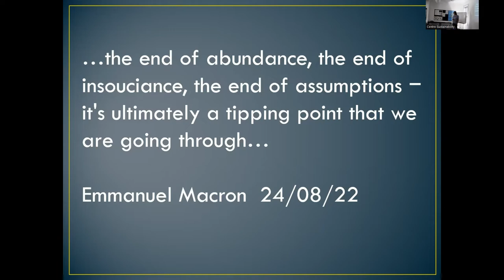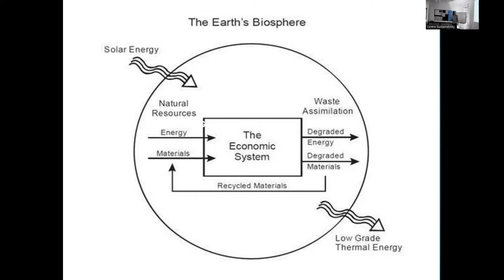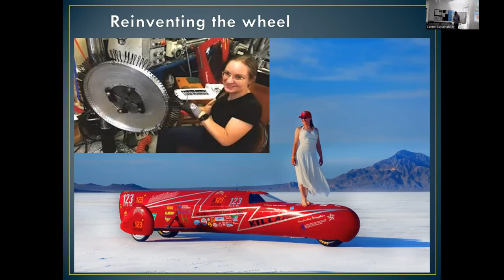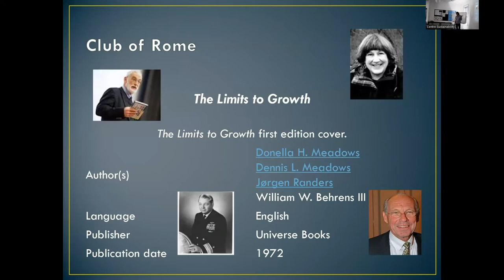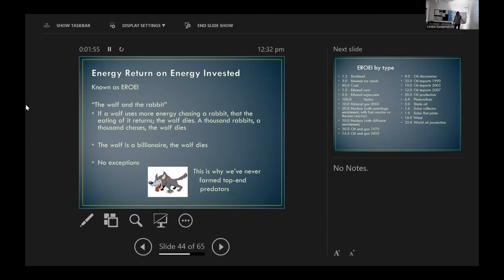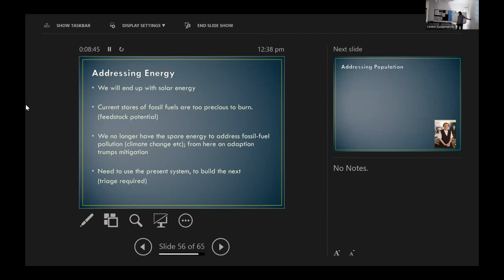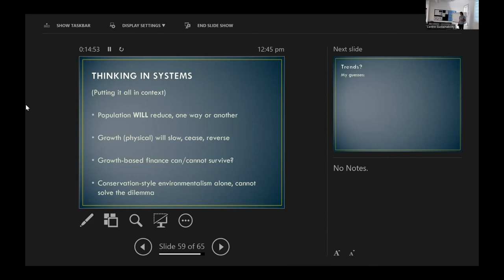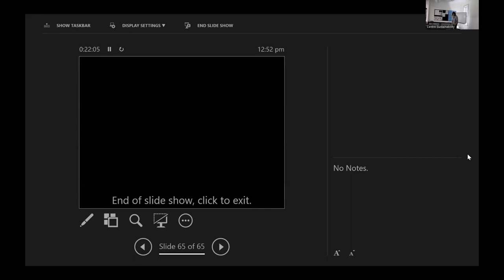Beyond the bottleneck, a Systematic look ahead - Seminar presented by Murray Grimwood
About the talk:
Murray's talk addresses the Limits to Growth pragmatically, via lateral and Systems thinking. The global System set out to grow, but is beginning to ‘can’t’. The eventual replacement System – say by 2100 – is reasonably obvious; many less people, much less physical consumption, much less surplus energy, and entropy has become a major factor.

The question is simple; Given that our System is not guaranteed to survive (as are many of our taken-for-granted sub-Systems; the internet, the grid, money), in what form(s) and over what timeframe, will the morph occur? Using our remaining time/resources to morph in an ad hoc manner, is invalid; the Onslow debate is – and sadly will be – a classic example of this. Anticipating what will be maintainable beyond the cessation of growth, then triaging what will be worth retaining – both culturally and physically - is the way to go.

About the speaker:
Murray describes himself as specialising in being a generalist. He has served as an elected member at both levels of local government and researches energy, growth, and limits. He and partner Jennie have lived more than 20 years off-grid, some of it sailing. They are on their second passive-solar house (this one rates Homestar 8), have grown a forest, and are reasonably self-sufficient in food. 15 years ago, he, like many, thought we could just go renewable, green, and move on. Now he thinks we are out of time and facing a singular global event, about which he strives to raise awareness